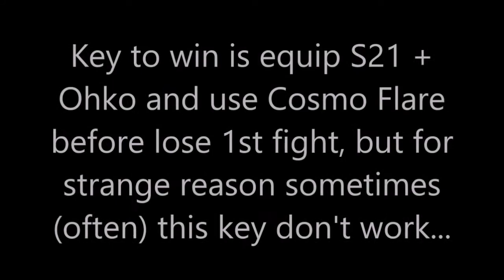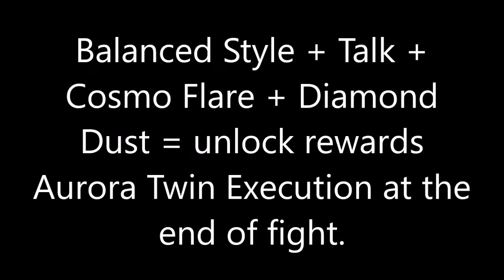Saint Seiya Densetsu part 29 + unlock Aurora Twin Execution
Saint Seiya Densetsu 3.0